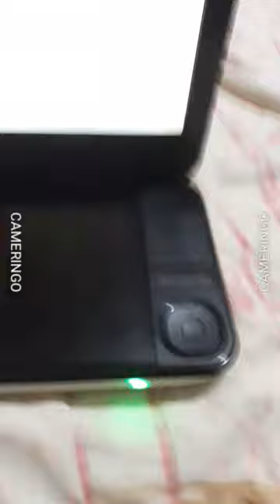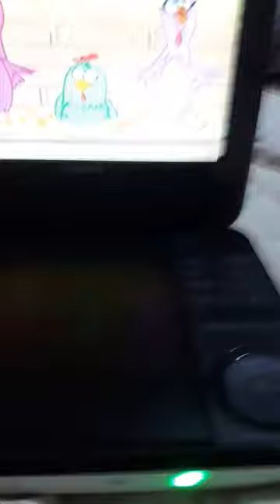galinha pintadinha 2 karaokê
Philips portable dvd player